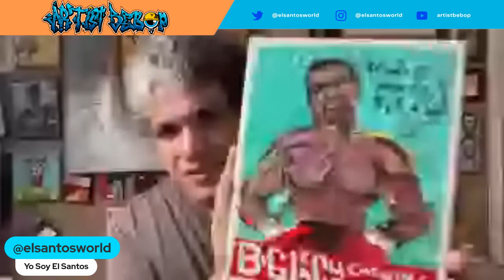Artist Bebop (EP 112) - Nightly Musing: Doing What Feels Right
Artist Bebop: Nightly Musings offers brief reflections and insights on creativity, art, and life as the night unfolds. Join me for thoughtful moments amidst the nocturnal creative journey. 🌙🎨

Musical delights by @kidmental (Twitter) @kidmentalmusic (on IG and Tiktok)